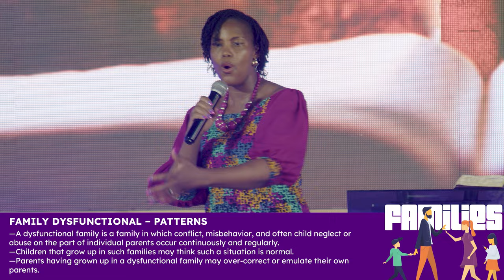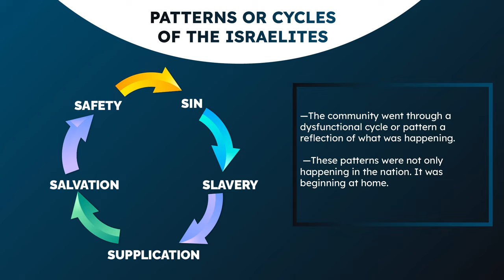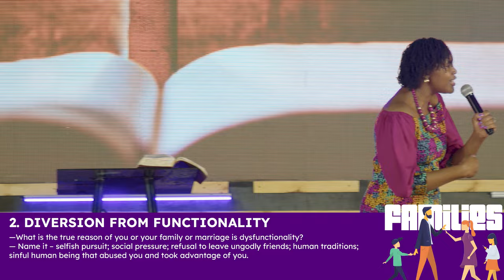Family Chaos (Breaking Dysfunctional Family Patterns) | Dr. Pst. Marion Mwangi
Every Family is broken! Unfortunately, we do not realize how broken we are until the people we interact with tell us how we treat them, talk to them, ignore their needs. We come from families where hurtful behavior patterns seems okay. A common term to day of the human brokenness in families is dysfunctional.

These patterns need to be broken. Breaking family patterns is a lifestyle of choosing God, tearing and building an alter for God. Allow the Lord to lead you!

Chapters
0:00- Intro
0:41 - Scripture Reading
6:07- Opening Prayer
7:04- Recap
10:27- Family Chaos Intro
16:28- Dysfunction Defined
20:45- Israel's Cycle of Apostasy
24:54 - Genogram
29:18 - Why use the Genogram
31:33- Breaking Patterns 4 Points
32:35- 1. Divine Encounter
38:55 - 2. Diversion from functionality
46:05- 3. Divine Directions
51:36 - 4. Daring Actions